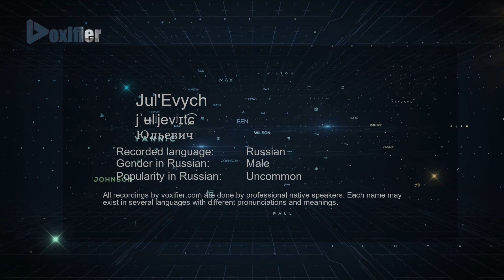How to Pronounce Jul'Evych (Юльевич) in Russian - Voxifier.com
This is the Russian pronunciation, gender, and phonetics recording of the name Jul'Evych (Юльевич). The same name may exist in other languages with different pronunciations. Check the meaning of name along with other possible pronunciations or similar names for free Voxifier uses the help of expert linguists to simplify pronunciations by replacing some special sounds with sounds more commonly available across all languages.